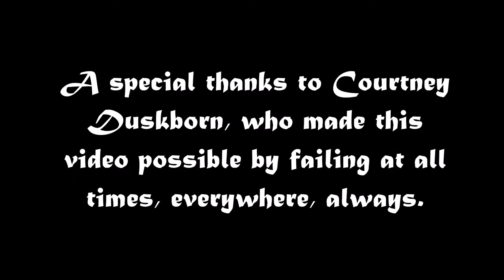Silversong Vikings fails - Star Stable Online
Just Silversong Vikings things.